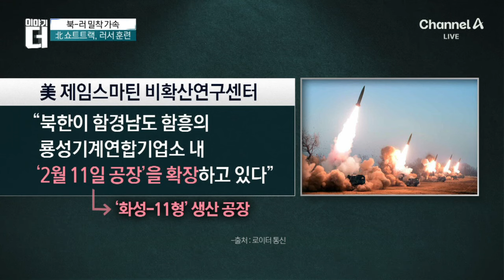군복에 새겨진 김정은 미소…왜? / 채널A / 이야기 더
군복에 새겨진 김정은 미소…왜?

박원곤 "전쟁 상황 중 정보는 상당수 확인 필요"
박원곤 "北, 여전히 파병 공식 인정 안 해"
박원곤 "北, 정체성 드러낼 가능성 크지 않아"

〈평일〉
08시 00분 라디오쇼 정치시그널·경제시그널 (유튜브 라이브)
08시 50분 김진의 돌직구 쇼
10시 20분 김진의 더라방 (유튜브 라이브)
12시 00분 뉴스A 라이브
15시 50분 이야기 더
17시 10분 뉴스TOP10
19시 00분 뉴스A

〈주말〉
12시 00분 토요랭킹쇼·뉴스A 라이브
17시 40분 뉴스TOP10
19시 00분 뉴스A